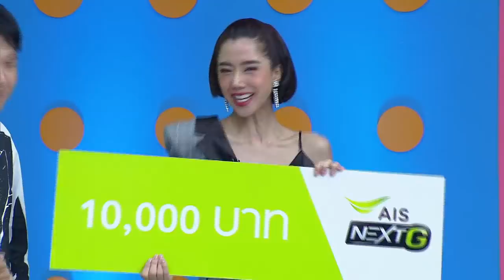(4/4)ศึก12ราศี |16 ก.ย. 61lราศีใดในช่วงนี้มีเกณฑ์รักคนมีเจ้าของ